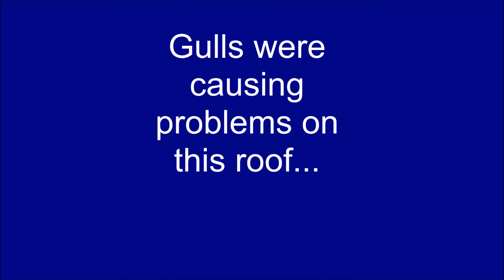BTP Seagull Control with birds of prey - Harris Hawks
BTP | Professional Bird & Pest Control was called in, to help with a public health issue as Gulls were using this roof for night roosting. They were fouling the area and causing extensive damage to the plant equipment on the roof by pecking at it and covering it with guano. Sky was flown on a regular basis, to create a hostile environment to the gulls and they moved elsewhere. The damage and fouling stopped  - job done!